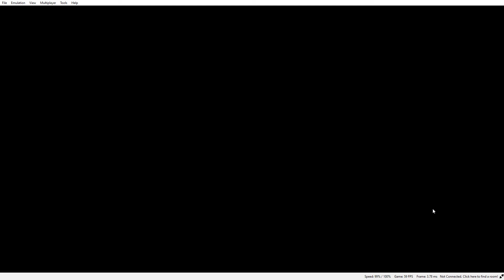Animal Crossing New Leaf: Update on how I'm doing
An update on how I'm doing & why I haven't streamed since December of 2021. I hope you enjoy, this is just an update on how I'm doing & what's going  on with me.  (Sorry for the quality.)